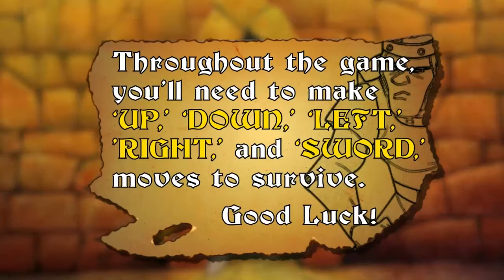"Don Bluth's" Dragon's Lair #1 [Blind] (Into The Castle)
We begin our adventure to die. I mean to save the princess.

PC Steam